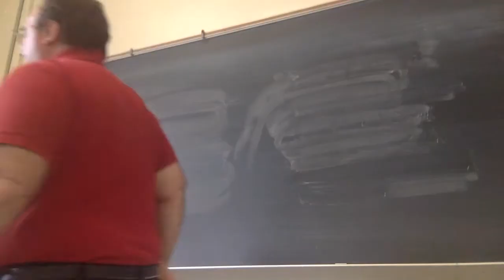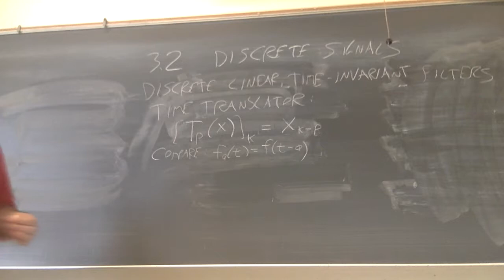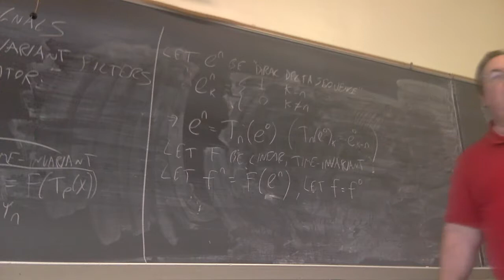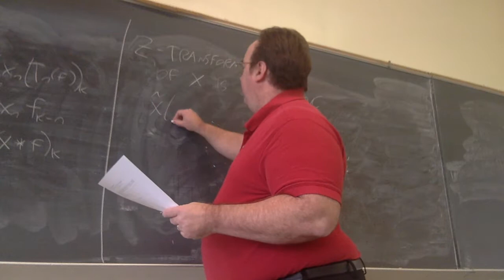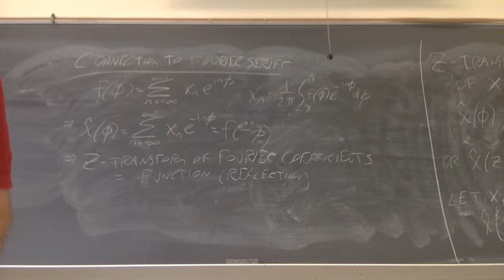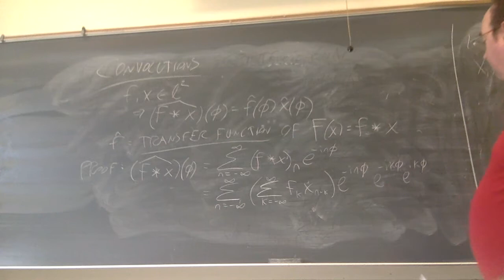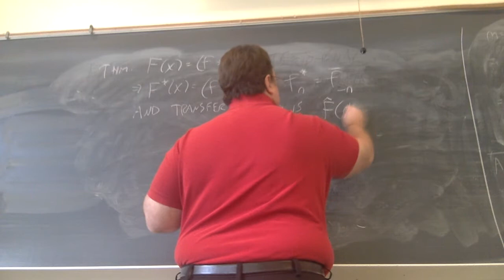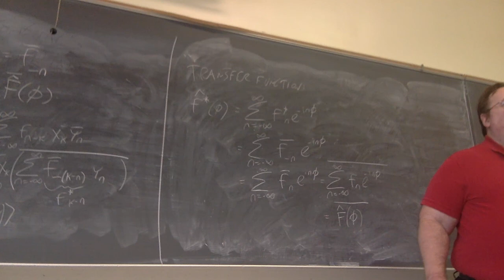MAT 773 USM 10-31-2018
Discrete Signals, Z-Transform